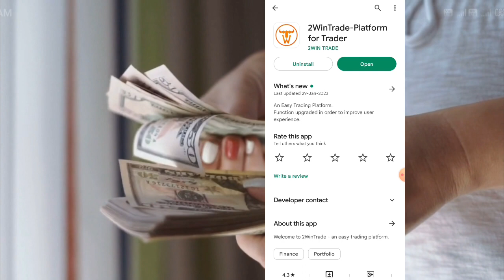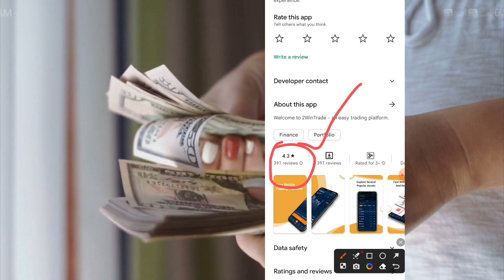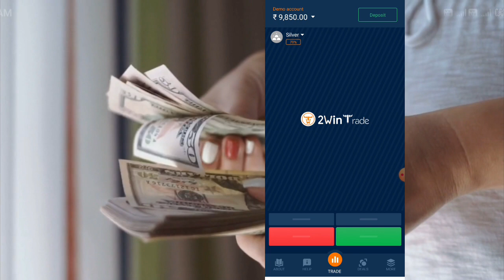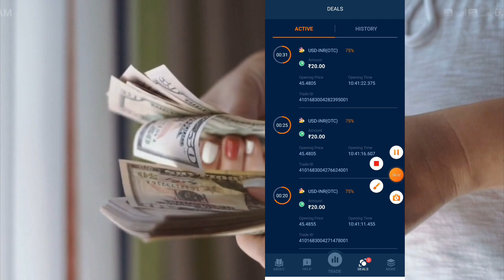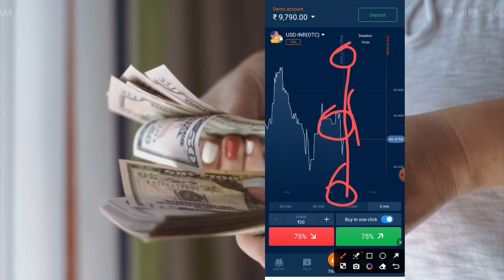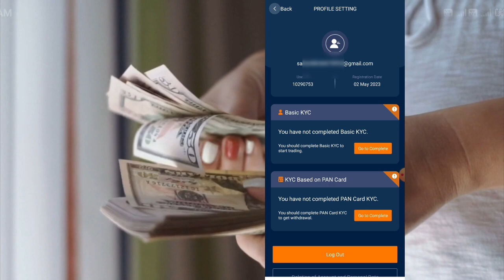2win trade kaise khele || 2win trade A to Z information || real or fake